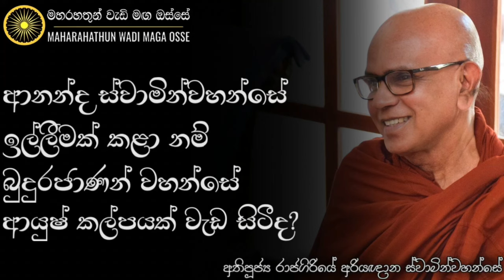මේ විපාක දෙන්නාවූ පින ගින්දරක් සේ නොදැක්කොත්? | Ven. Rajagiriye Ariyagnana Thero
• ආනන්ද මහරහතන් වහන්සේ ඉල්ලීමක් කළානම් බුදුරජාණන් වහන්සේ ආයුෂ් කල්පයක් වැඩ හිඳීද?

තෙරුවන් සරණයි!